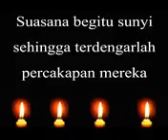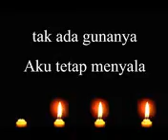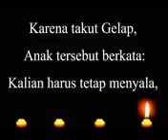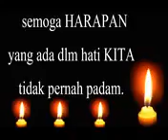Inspirasi dan motivasi